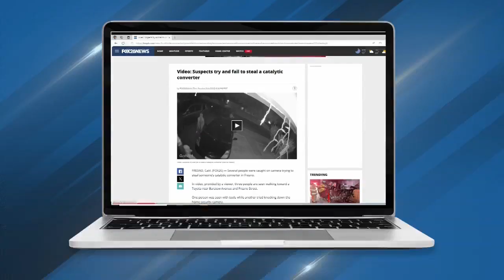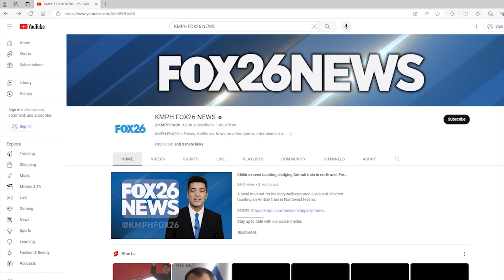New California law to impose harsher penalties on catalytic converter thieves in 2024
Catalytic converter thieves may soon receive harsher penalties. Assembly Bill 641, introduced by Assemblymember Vince Fong, was established to deter catalytic converter thefts.